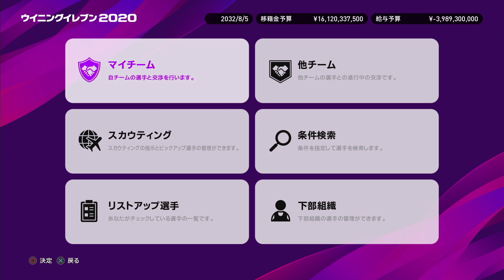#57【ウイイレ2020 / マスターリーグ】14年目にして資金難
現在1４年目

過去作のマスターリーグは計50年ほどプレイ。
毎回転生選手が楽しみです！
自由にプレイしていきます。
すべての試合を動画にするのは無理なので、
とある試合を実況という形。

□ユニフォームはこのサイトで作成しました。⇩

ribe_1024